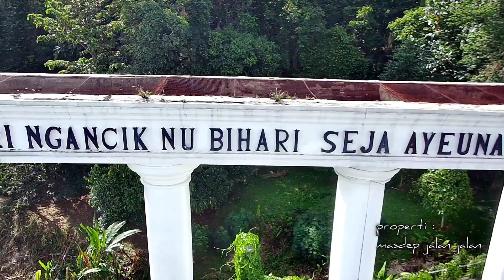UPDATE TERBARU TUGU KUJANG BOGOR 2023 VIA UDARA || KAWASAN JALAN RAYA PAJAJARAN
tugu kujang bogor berdiri dijantung kota bogor, tepatnya dipertigaan jalan pajajaran, jalan otista dan jalan sudirman, tugu ini memiliki tinggi 17 meter dan  terdiri dari tiga bagian utama yabg melambangkan pengaruh hindu, islam dan budha pada sejarah bogor.

lokasi :
jalan raya pajajaran no.1A,Baranangsiang,bogor timur, rt. 04/rw.02,tegallega,kecamatan bogor tengah, kota bogor jawa barat 16143